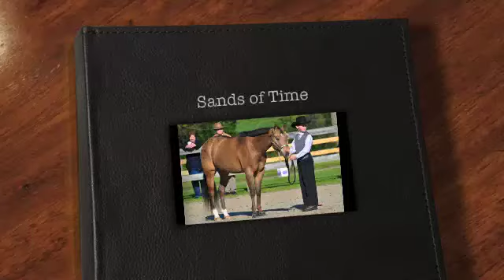Sands of Time